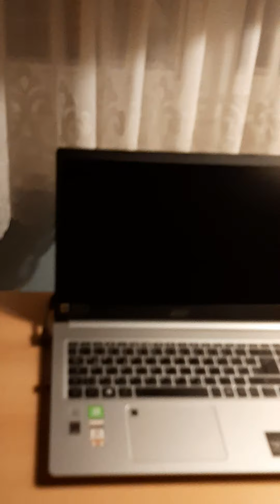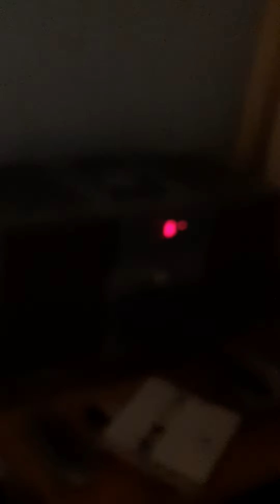Wolfsburger Forum "1978 war ich sehr glücklich und mit vielen Freunden unterwegs "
es scheint sich die Zeit zu wiederholen. Ich habe wieder viele Freunde. und eine tolle Familie. glücklich und zufrieden.